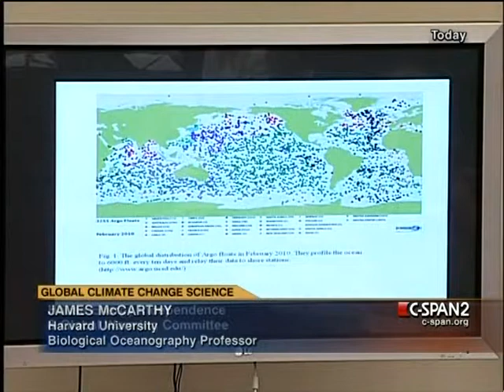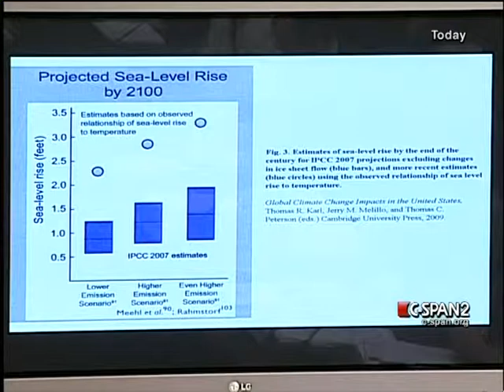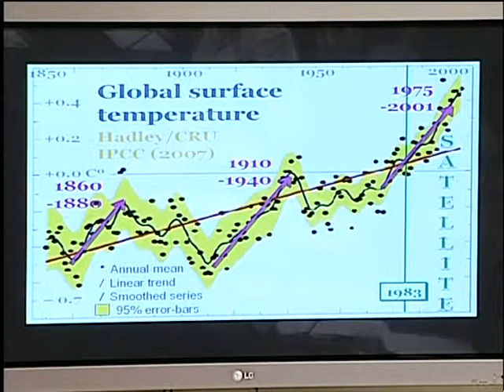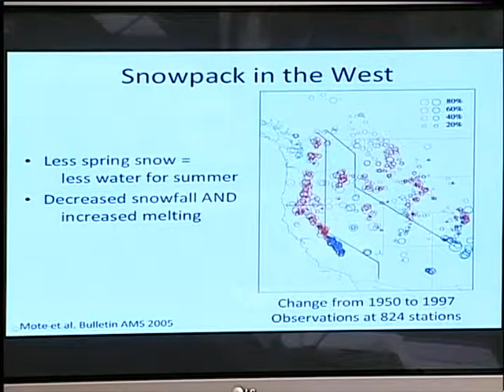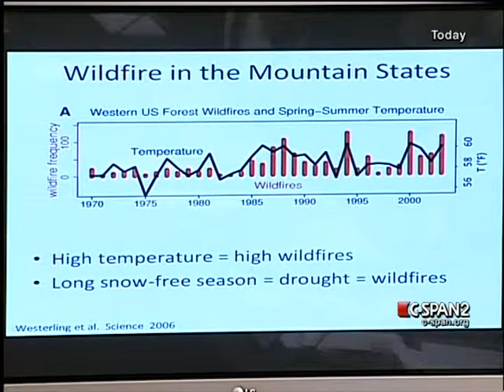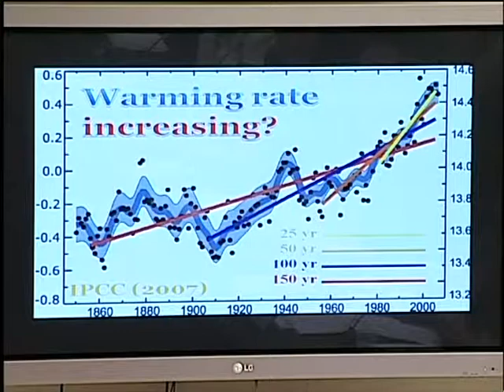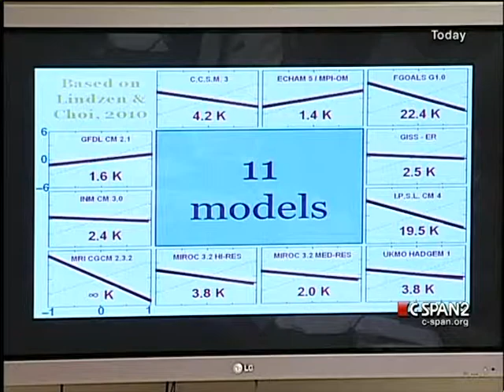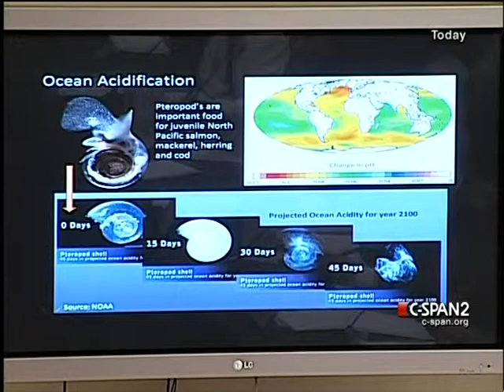Foundation for Climate Science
Foundation for Climate Science - 293366-1-DVD - Select Committee - 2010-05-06 - Select Committee for Energy Independence and Global Warming.  Witnesses testified about the science behind global climate change theories and controversies about the foundation for predictions of global warming. They refer to the controversy as "Climategate," a 2009 leak of controversial e-mails written by British and American climate researchers Filmed by C-SPAN. Non-commercial use only.